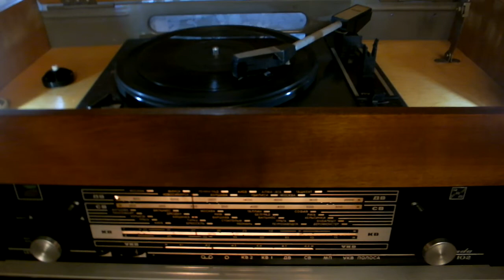ВИА"Норок"(Молдавия)--"О чем плачут гитары"(М.Долган-Е.Кримерман) на молдавском языке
Норок — одна из первых советских поп- и рок-групп — вокально-инструментальный ансамбль.
Был основан при Молдавской филармонии в середине 1960-х годов.

Идея создания и музыкальное руководство осуществлял молодой композитор Михай Долган.

Осенью 1964 года Михай Долган в качестве аккордеониста молодёжного ансамбля кишинёвской филармонии участвует в концерте в Пензе. Во время экскурсии, агент пензенской филармонии предлагает Долгану создать ансамбль в этом городе. В сентябре 1965 года, когда Долган собирается уйти из кишинёвской филармонии и ехать в Пензу по предложению русского импресарио, Александр Федько — директор филармонии — дает возможность создать ансамбль в Кишиневе. Долган решил остаться в Кишиневе. В том же месяце Федько решил вопрос о создании джазового ансамбля, взяв Михая Долгана в качестве его лидера. Название ансамблю — «Норок» было выбрано директором филармонии.

Для выступления ансамбля «Норок» на публике и официального включения его в состав филармонии, было необходимо одобрение филармонии и худсовета Министерства культуры. После прослушивания в 1966 году Совет по делам искусств запретил создание ансамбля. Музыковед Д. Прянишников выступил против принятия концертной программы, сославшись на то, что музыка ансамбля прозападной ориентации и направлена на «сексуальную пропаганду». Но вскоре ансамблю разрешили восстановить программу и после второго прослушивания «Норок» был принят в кишинёвскую филармонию.

В марте 1966 года в Кишиневской государственной филармонии состоялся дебютный концерт ансамбля. В то время состав ансамбля был такой: Михай Долган (клавишные — Hammond орган, вокал), Евгений Воробьев, Виктор Легаци (вокал), Валентина Репечи (вокал), Василе Вердеш, Виктор Руснак, Штефан Петраке и Ольга Сорокина. В 1967 членом группы «Норок» становится Вячеслав Гробован. В 1968 году в ансамбль приходят Тудор Гораш (гитара, гармоника), Костица Думитру (гитара-соло), певец Ион Суручану (на смену Виктору Легаци) и певица Лидия Ботезату (вместо Валентины Репечи). На фирме «Мелодия» выходит первая грампластинка ансамбля «Норок» — это миньон с песнями «О чём плачут гитары» и «Артист поёт». В 1969 году в ансамбль приходят Александр Казаку (соло гитара, вокал), Валентин Гога (ударные) и Дмитрий Куцела (ритм-гитара), а фирма «Мелодия» выпускает миньон ансамбля «Норок» с песнями «О чём плачут гитары», «Дор-доруле», «Артист поёт» и «Дети солнца». Весной этого же года Михай Долган и Лидия Ботезату поженились. В 1970 году «Норок» принял участие в Международном фестивале « Братиславская лира», представляя там фирму «Мелодия». Ансамбль получил «Приз зрительских симпатий» за песню «Зачем».

Вскоре после фестиваля в Братиславе ансамбль отправился в тур по Украине: Винница — Тернополь — Черновцы — Хмельницкий — Одесса. Этот гастрольный тур принес ансамблю первые неприятности, поскольку вызвал слишком бурную публичную реакцию зрителей. Вот что в интервью о том туре рассказывает Ион Суручану: «В Черновцах зрители разгромили Летний театр. В Виннице я пел в общегородском летнем дворце, где крыша была только в зале, а вокруг неё были своего рода специальные конструкции из металла. Во время концерта молодой человек около 20 лет нагишом забрался на одну из этих металлических конструкций и навис над Долганом. В Хмельницком концерт был запланирован в зале на 2000 мест, который был окружен деревянным забором. После начала концерта около 8000 молодых людей разнесли забор и вошли в зал. В Одессе безбилетники ломами пробили ворота в каменной стене, чтобы проникнуть на концерт, как ранее на республиканском стадионе в Кишиневе. Зрители лазали по деревьям, дудели в дудки трещётки».